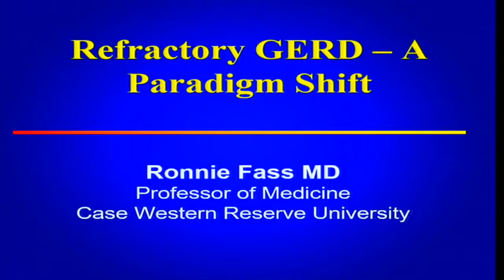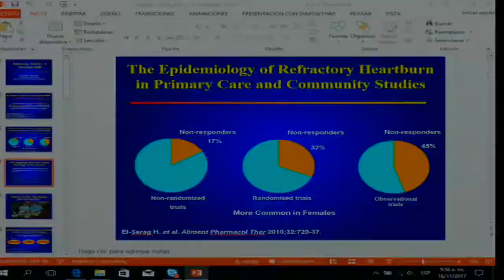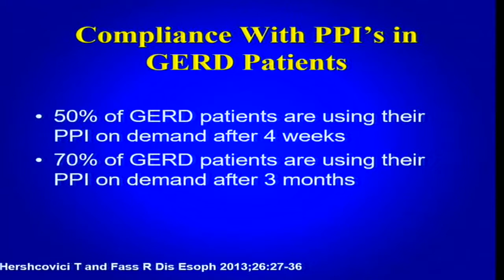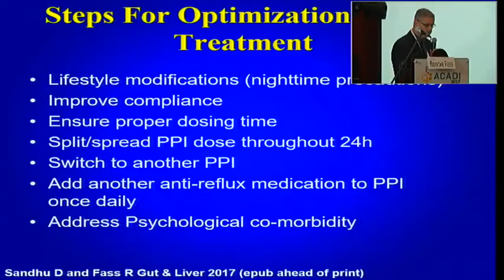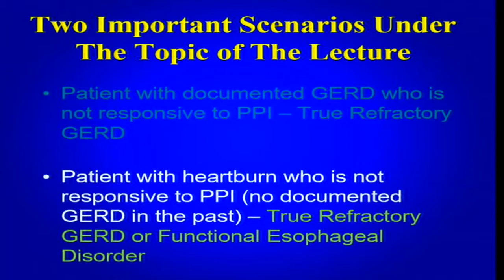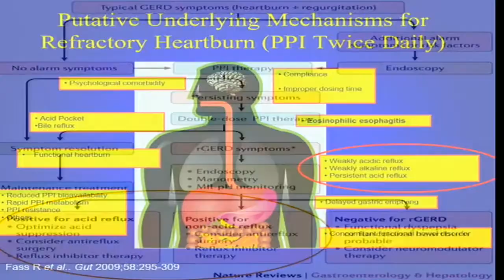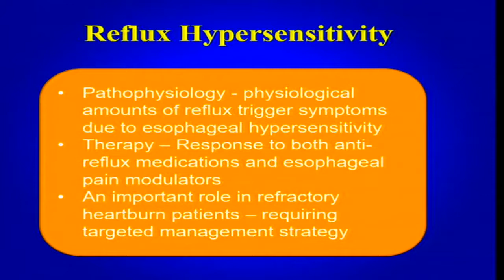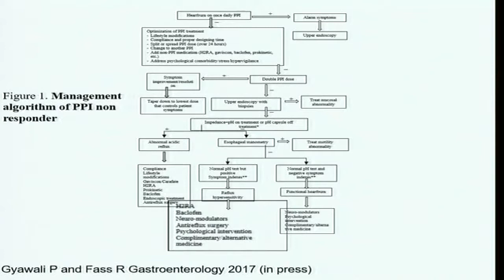ERGE refractario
ACADI 2017